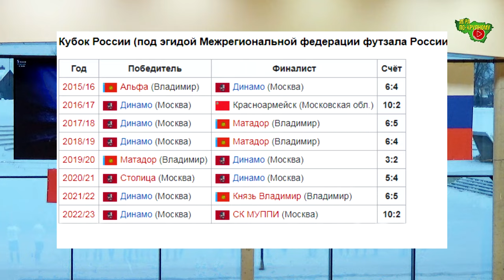Футзал | Финал | Альфа - Грань-PRO33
XXXII Кубок России по футболу в залах под эгидой Межрегиональной Федерации футбола в залах России

Финал. "Альфа" (Владимир) 7:2 Грань-PRO33 (Гусь-Хрустальный)